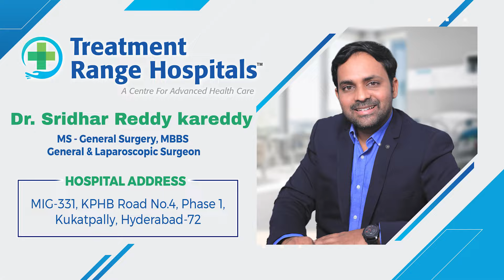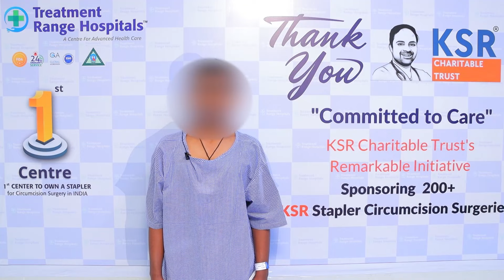Phimosis Causes Symptoms and Treatment || Difference Between Balanitis and Balanoposthitis || TRH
Our Specialties
• Sexology & Andrology
• Laser Piles
• Laser Fistula
• Varicose Veins
• Pulmonology
• Urology
• Gastroenterology
• Orthopedics
• Cardiology
• General Medicine